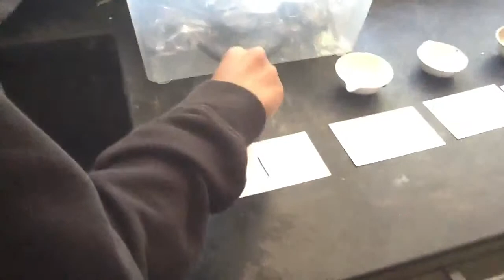Electric and Fire Part 1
Watch as we use and electric ball and light elements on fire.

Our Blog for more info.

This vid was made at SHCP STEM Camp